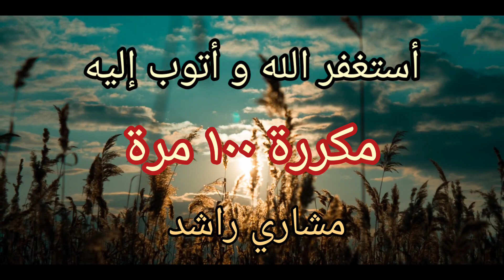أستغفر الله و أتوب إليه مكررة ١٠٠ مرة بصوت مشاري راشد/الهدي النبوي